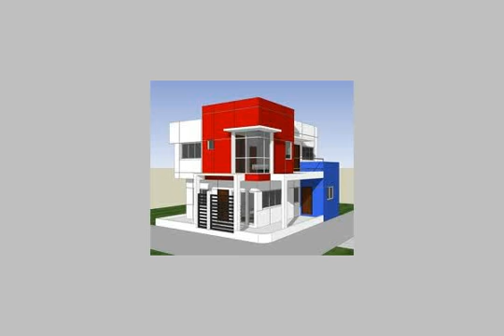villa townhouse for sale in compound Mena Garden City - mlseg.com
- القاهرة , 6 أكتوبر - Egypt Real Estate |    Greater Cairo |    6th Of October |     Villas For Sale     | Twin House / Town House